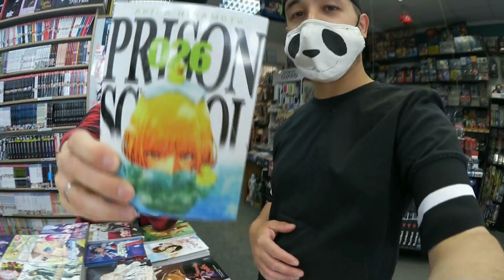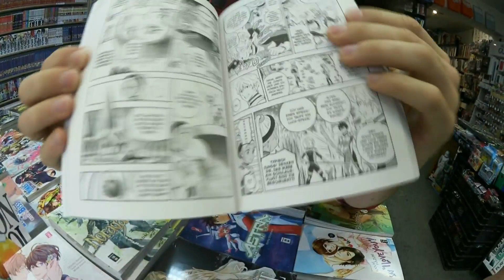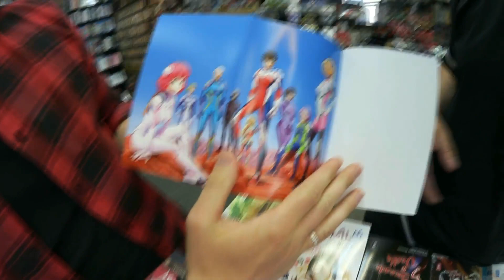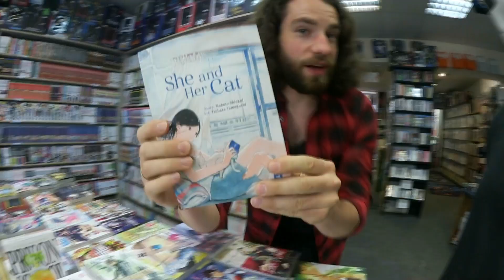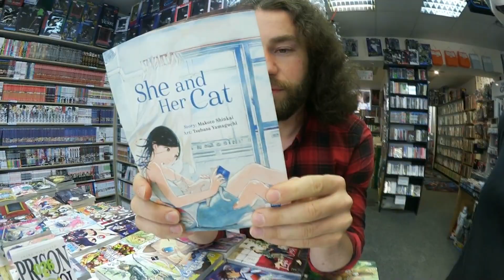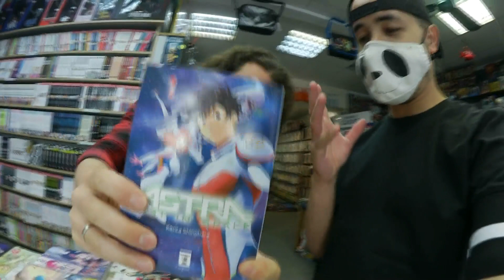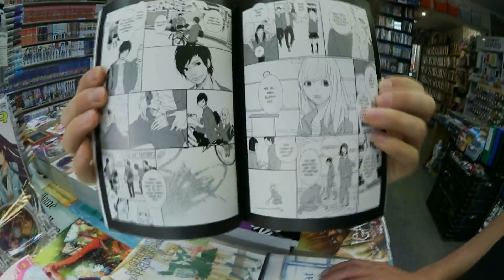Neuerscheinung bei Egmont Manga im Juni 2020 mit Comic Planet Osnabrück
Diesmal hat Perry nicht daran gedacht, seine Maske zu tragen, aber das ist nicht so tragisch. Morgen oder übermorgen folgt mein Manga Update für Mai 2020 mit Gewinnspiel. Unbedingt dabei sein.✌🏼

Holt ihr auch Neustarts zum kennenlernen oder doch lieber Reihen komplett abschließen lassen?🤔
Sag es uns hier drunter 😳🙈

Alle Neustarts und mehr sind hier verlinkt⤵️

Danke für euer Verständnis, euer João.

Danke fürs Schauen ©️ 2020.